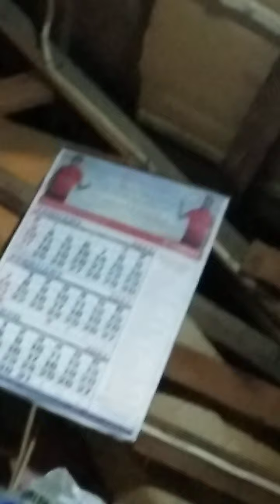CDH (CAMBELL DWARF HAMSTER) MY FIRST CDH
Feb-26-2021 ako pinakauna nga hamster nga cambell dwarf hamster salamat daryl sa swap nmu saako airpone hehe